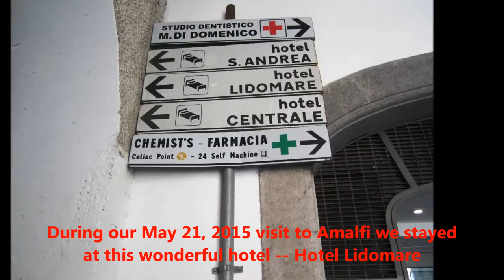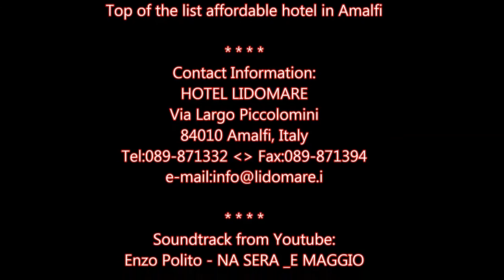Hotel Lidomare - Amalfi, Italy 21 May 2015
Soundtrack from Youtube: Enzo Polito - NA SERA _E MAGGIO